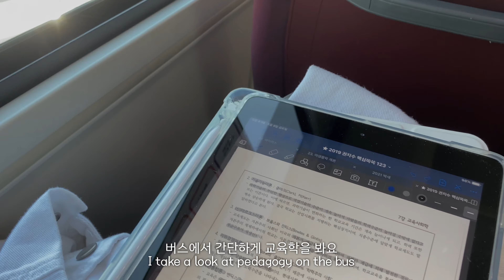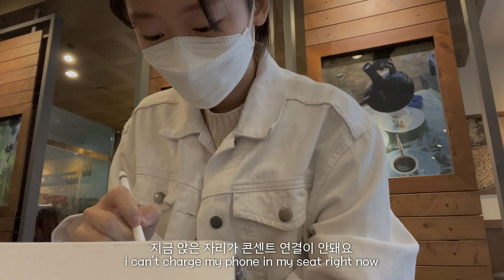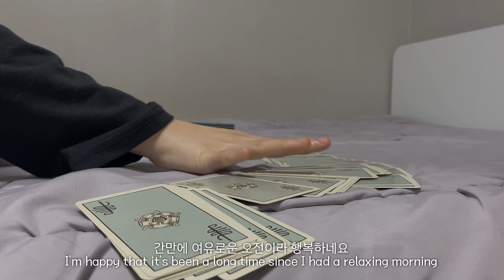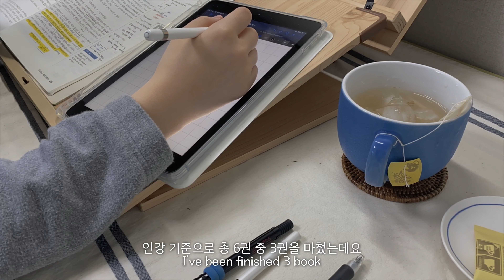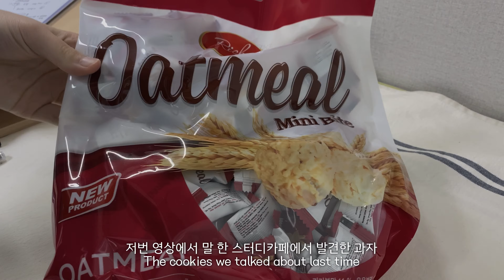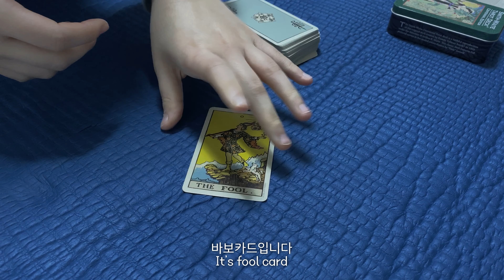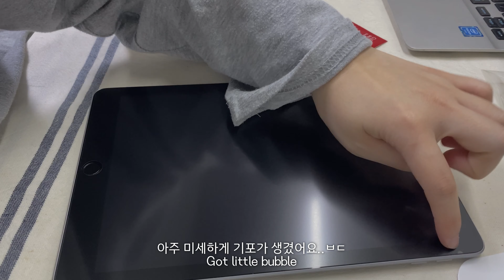eng) 임고생브이로그🥗| 제목은 열심히 공부하기로 하겠습니다. 근데 이제 출근을 곁들인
vlog 16
최근에 최강록 플레이어 정주행 함

감..감사합니다